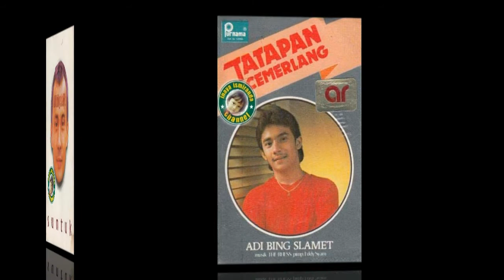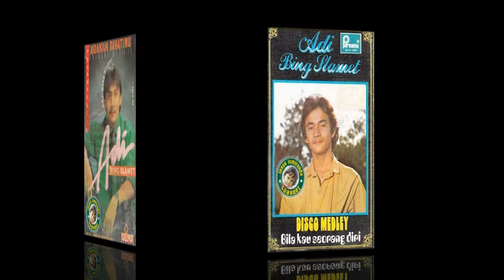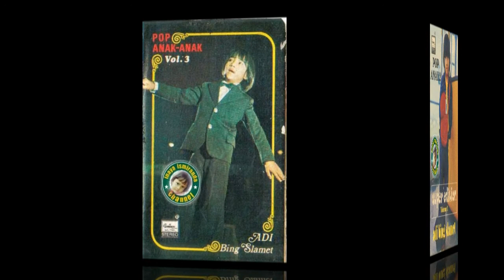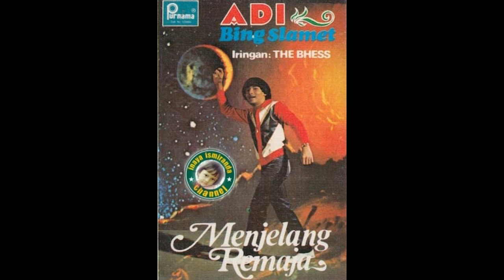Adi Bing Slamet ~ pemuda